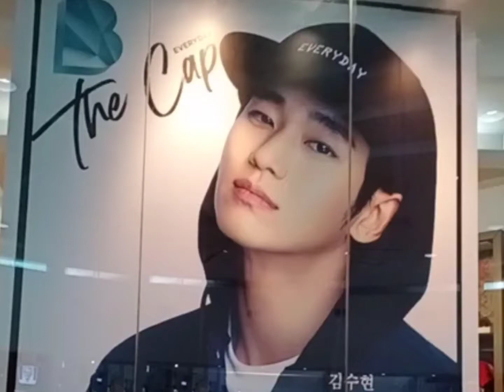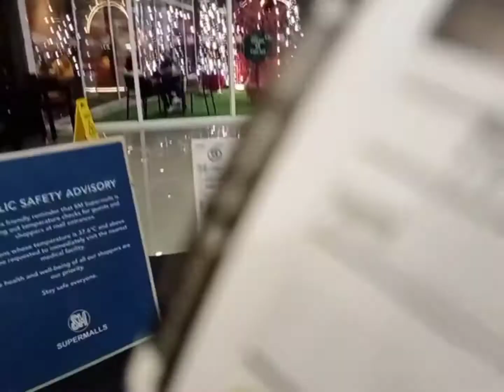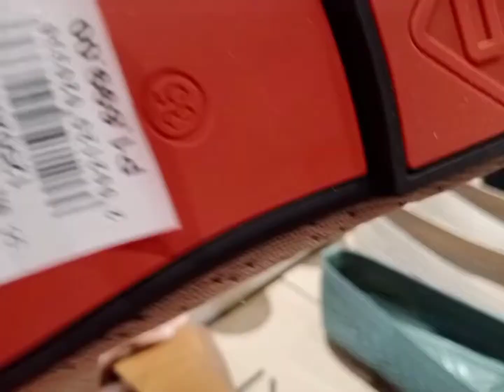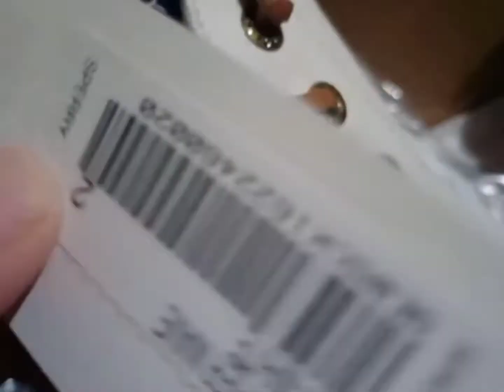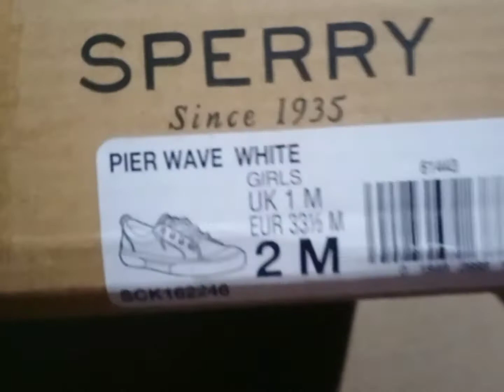MAAGANG PAMASKO | SALAMAT TITA (Annyeong and Nihao Vlog) | Little Menggay Vlog